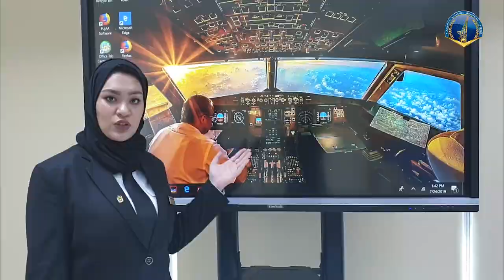Aircraft Maintenance Engineering at Fujairah Aviation Academy - Student View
Aircraft Maintenance Engineering Course - Student View